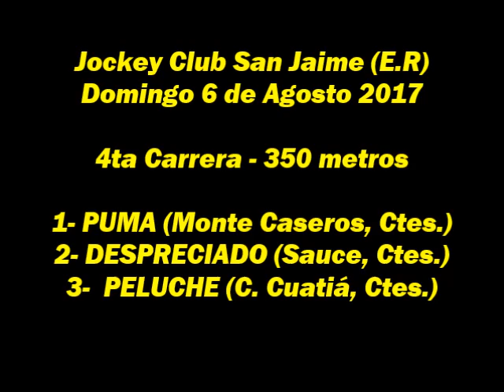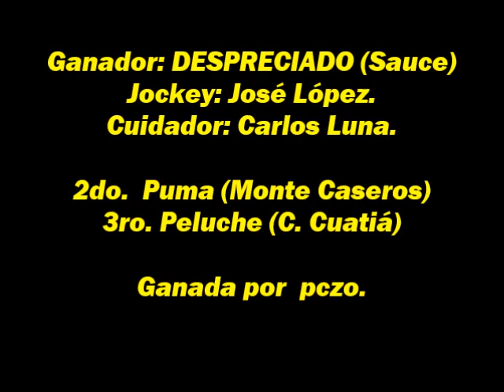DESPRECIADO - San Jaime (E.R) - 06.08.2017